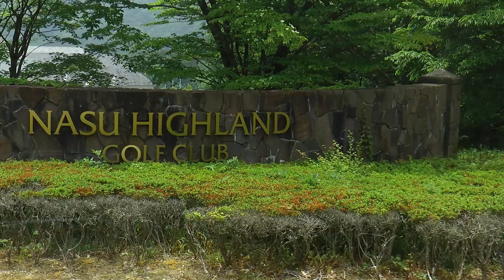Welcome to Japan Open 2014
The SpinTV crew is on-site at the Japan Open 2014 to bring you the coverage of the most exceptional event in Disc Golf.

Produced by James Thomas & Esa Arokki.

Made possible by Innova Discs.